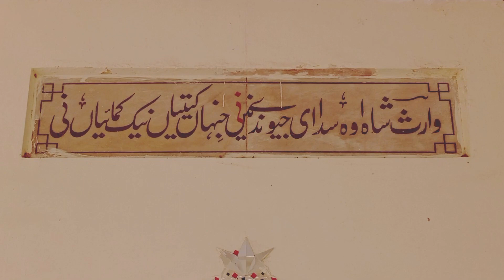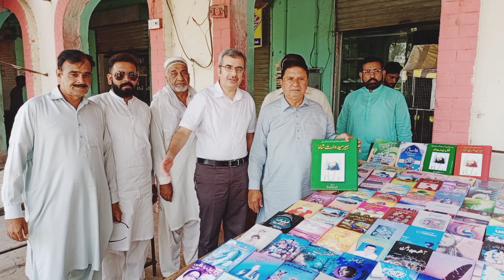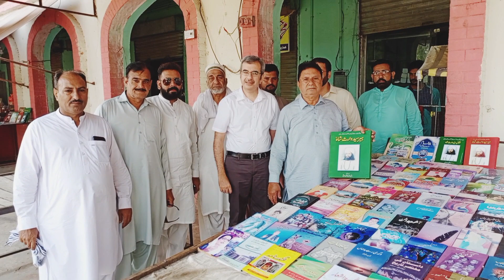Mind blowing tour vlog of peer warish shah darbar by Dr Ali Saqlain Haider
Your Searches are:
waris shah darbar location
warish shah darbar location jandiala sher khan
waris shah kalam
warish shah heer
peer warish shah
waris shah poetry
peer warish shah history in urdu
mela peer warish shah
dr ali saqlain haider
ali saqlain haider